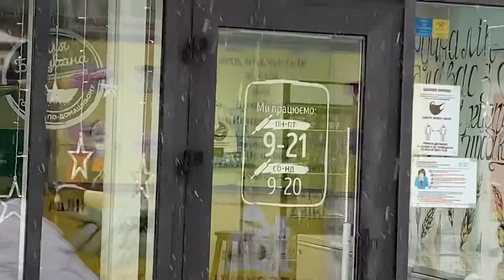Киев ОБОЛОНЬ 2021 Украина / Kyiv Ukraine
Как ... в ОПЕРАЦИОННОЙ ! ВСЕ бело!